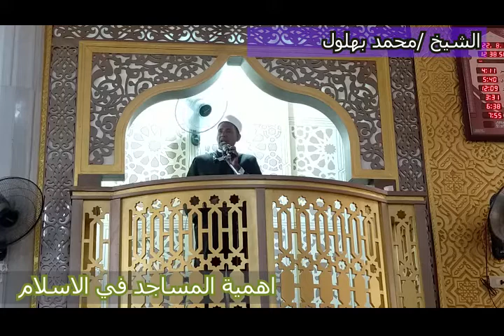خطبة الجمعة اهمية المساجد في الاسلام الشيخ محمد بهلول المجمع الاسلامي في الداخلة